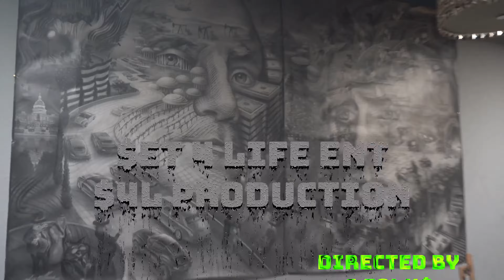BAF715 - Get It Up (Official Music Video) | Set 4 Life Ent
🎵Welcome to Set 4 Life Ent Music Channel🎧 Enjoy BAF715 Present Hip-hop & Rap Music Video "Get It Up"
Get It Up - Official Music by BAF715

🎬SUGGESTED VIDEOS
Don't forget to watch 📽 My other videos. Please check them out :